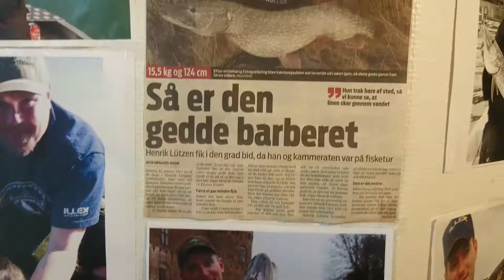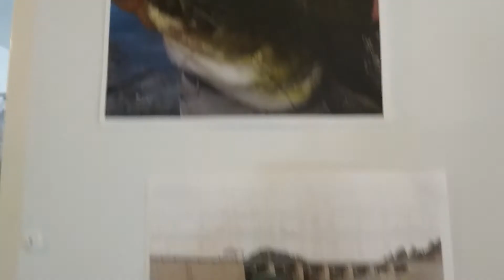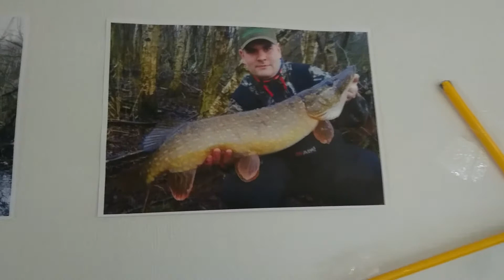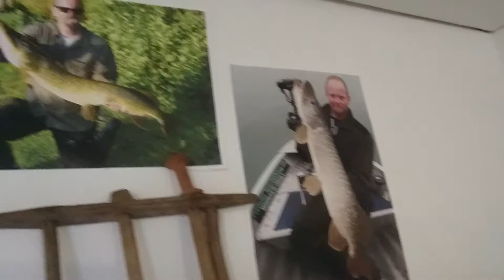Predator sportfishing - Trofæ fisk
I vores kafferum i butikken har vi flotte Trofæ billeder fra kunder af butikken